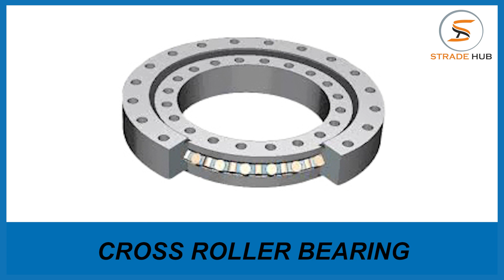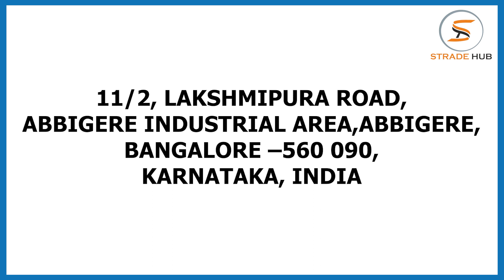Best machine tool spindles and Precision Engg Assemblies | manufacturers and suppliers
Precision Machinekraft is the leading machine tool spindles manufacturers and suppliers in India. The machine tool spindles provided by Precision Machinekraft is available at amazing price.

In addition, Precision Machinekraft is also engaged in manufacturing and supplying of Precision Engg Assemblies in India. If you want to get the Precision Engg Assemblies at best price, then Precision Machinekraft is the best choice for you.

Precision Machinekraft is one of the most reputed company when it comes to the best machine tool spindles and Precision Engg Assemblies manufacturers and suppliers in India.

Company Details:

Address:
11/2, Lakshmipura Road,
Abbigere Industrial Area,Abbigere,